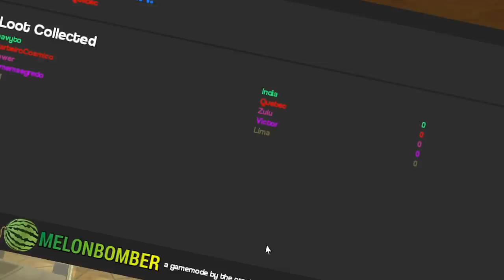relembrando os bons tempos do youtube e explodindo os amigos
é isso aí, jogamos um gmodzinho pq ja tava com saudade dos bons tempos da internet